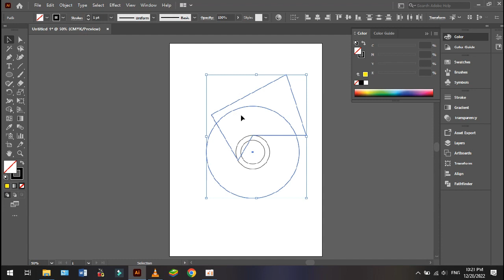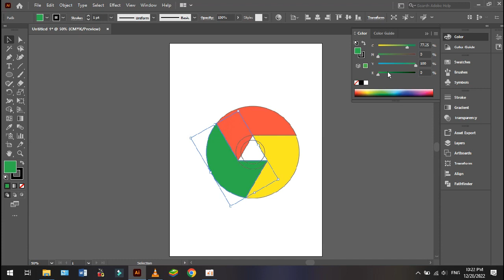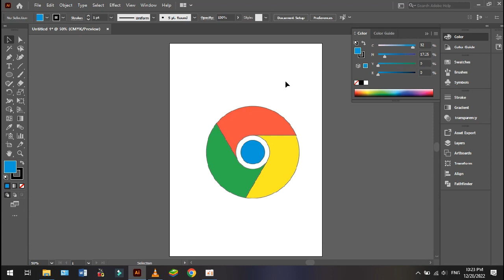right way to design chrome logo in illustrator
this is step by step method to draw chrome logo. many people make this logo incorrectly.